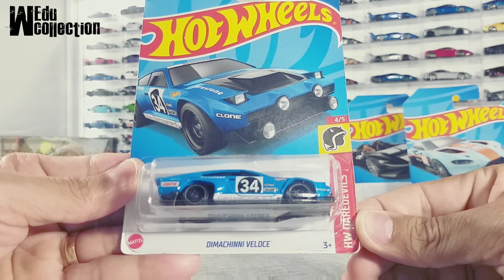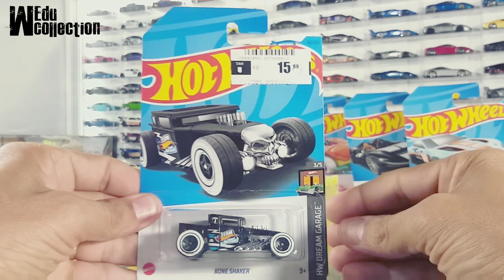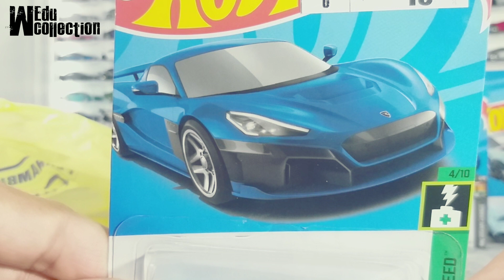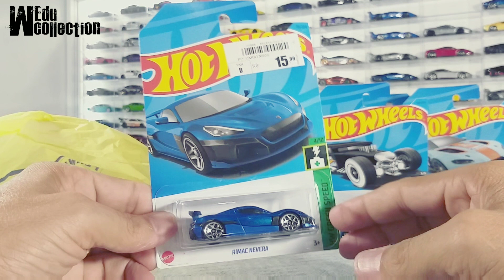HOT WHEELS QUE EU COMPREI HOJE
Vocês querem ver os novos Hot Wheels que eu comprei? Então vem com a gente conferir as novas aquisição de Hot Wheels que eu garantir para Collection hoje Agora sim 8 novos Hot Wheels estacionando a Collection